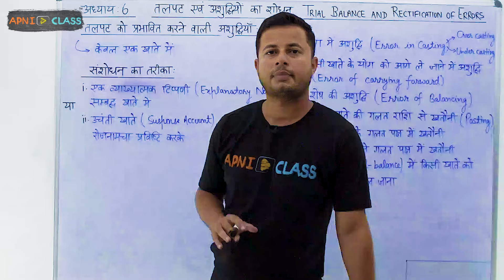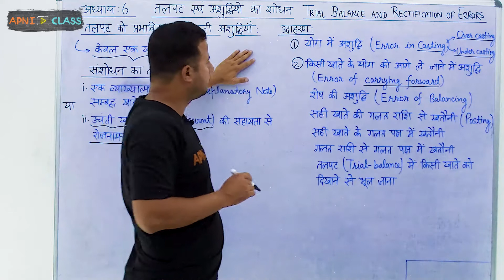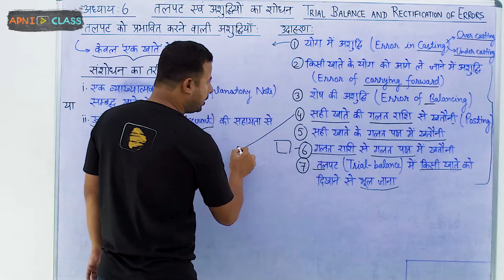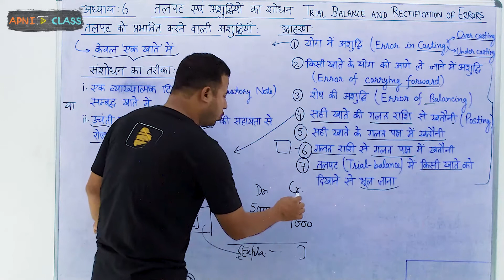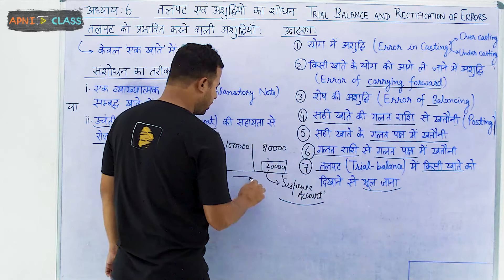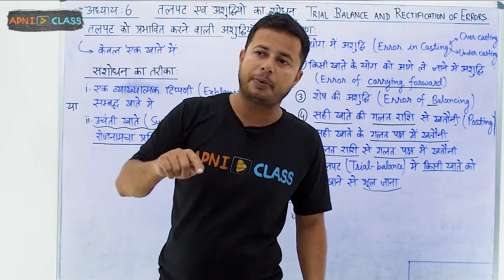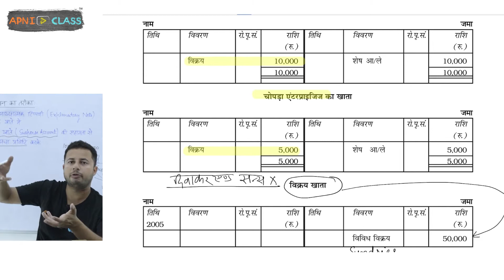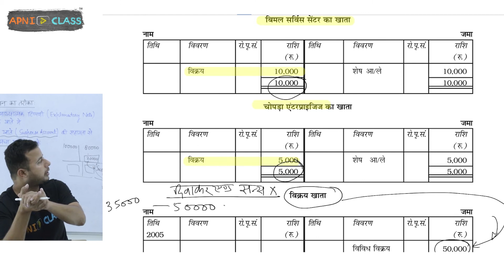Rectification of Errors Affecting Trial Balance | Class 11 Accountancy | Chapter-6(Part-8)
This is the part of our video series “Class 11 Accountancy -1 (लेखाशास्त्र-1)”. We have discussed :
➤ Rectification of Errors Affecting Trial Balance(तलपट को प्रभावित करने वाली अशुद्धियाँ)

FREE NOTES AND PREVIOUS YEAR PAPERS